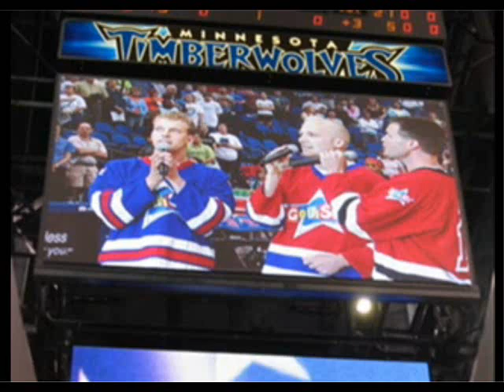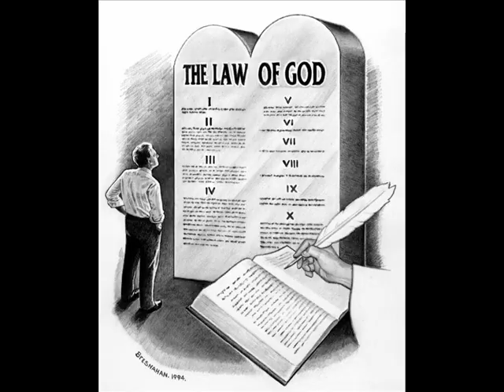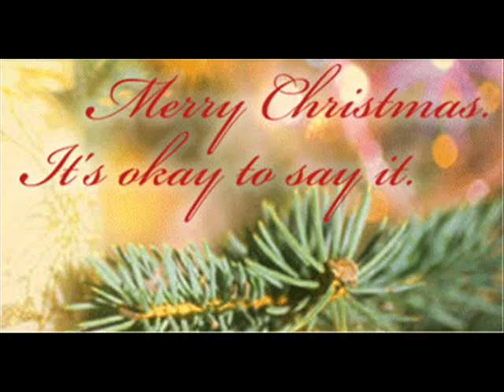Christmas with a capital "C" by Go Fish Guys- Version 2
This is a great song by the Go Fish Guys
I was emailed this video and loved the song so much but wanted to update the video a little. Basically the song simply encourages Christians to stand up and tell people "Merry CHRISTmas" instead calling the CHRISTmas season something else.